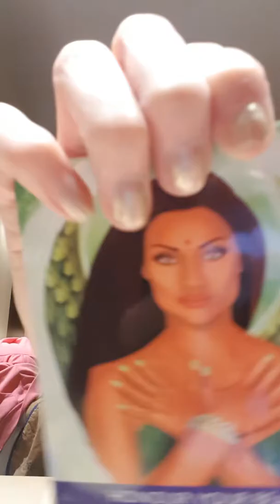The Power of Archangel Metatron. Live from London ❤